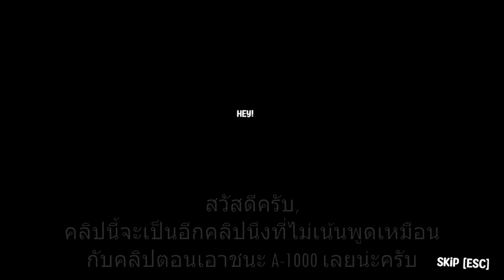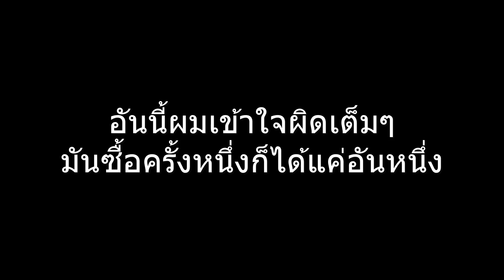ฟักทองตกใจ... (Pumpkin Panic)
เรื่องย่อ:
สำรวจฟาร์มเล็กๆ กลางป่า ปลูกพืช ดูแลต้นไม้ ตกปลา หรืออะไรก็ได้ที่คุณต้องการ แต่ขอให้มีช่วงเวลาที่ดี!

แต่ระวังเขาว่ากันว่ามีเรื่องแปลกๆเกิดขึ้นในพื้นที่...